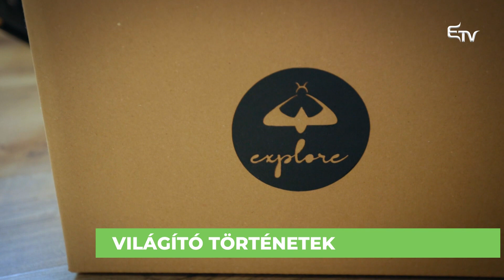Oxigén: világító történetek – 2020. november 10.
Oxigén rovatunkkal Csíkszépvízre látogattunk, ahol Kádár Kincső kézműves lámpákat készít újrahasznosított anyagokból.